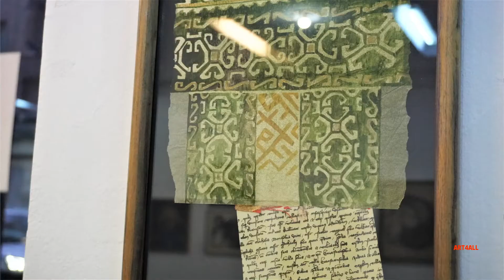5 Minute De Descoperire Altfel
5 Minute De Descoperire   Altfel
Filiala de Arte Decorative  a Uniunii Artiștilor Plastici expune la Galeria Orizont  pictură , picto-obiect , grafică -  provocare pentru artiștii expozanți
Criticul de artă Alexandra Crăciun alături de curatorul expoziției și artistul vizual Relu Bițulescu povestesc despre cealaltă dimensiune a lucrărilor expuse aici, despre artiștii care au expus în alte expoziții ceramică , textil , metal ,sticlă  aici folosind un alt limbaj plastic.

ART4ALL .Sunt Daniela Voicilă Drăgulescu artist vizual și pictor scenograf de film și teatru, Împreună cu regizorul Bogdan Drăgulescu am creeat această arhivă , arhivă video a artiștilor plastici remarcabili care au continuat să viseze și să creeze cu tenacitate, o arhivă despre artele și tehnicile lor de exprimare artistică.
Aici  ARTA  va fi împărtășită pe înțelesul tuturor . Acesta este un spațiu de reflecție ,relaxare ,inspirație ,descoperire și petrecere eficientă și creativă a timpului liber, de descoperire a unor locuri și personalități culturale inedite.
NU UITA - Pictura este unul dintre cele mai vechi și eficiente moduri de a-ți relaxa și educa mintea , de a cunoaște și descoperi lumini vrăjite,  de a-ți dezvolta creativitatea , abilitățile și gustul pentru frumos.
Dacă vreți să descoperiți noi locuri și oameni cu lumini asemenea ,locuri drept destinații de vacanță  dar și inspiraționale, dacă vreți să descoperiți împreună cu mine  taine ale diverselor forme de creații vizuale,
haideți și voi în echipa ART4ALL !
Dacă vă surâde  ideea și ceea ce fac nu vă sfiiți !
sau fiți la curent cu noile mele postări pe
muzica inspiring - cinematic Pixabay

VEDEȚI ȘI  "Între cer și pământ" Daniela Voicilă Drăgulescu